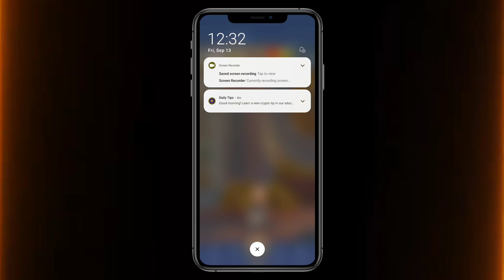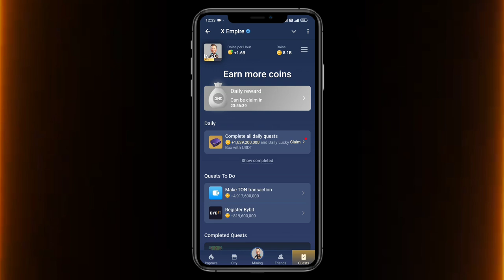13 September YouTube Video Code X Empire | New YouTube Video Code 13 September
13 September YouTube Video Code X Empire | New YouTube Video Code 13 September | X Empire New Video